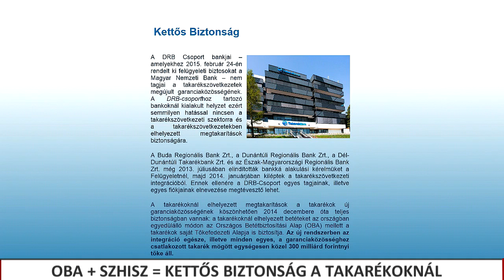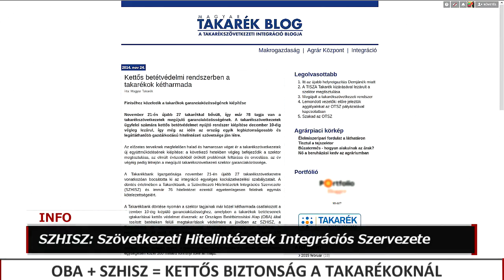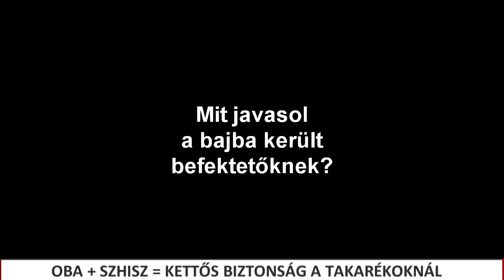OBA + SZHISZ = kettős biztonság a takarékoknál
A DRB Bankcsoport botrányát követően sokan azt hitték, hogy a bajba jutott bankok takarékszövetkezetek voltak. A DRB pénzintézet azonban már korábban önálló bankká alakult. Így már a 2014 decemberére kettős befektetői védelem alá helyezett garanciaközösség része sem volt a DRB.